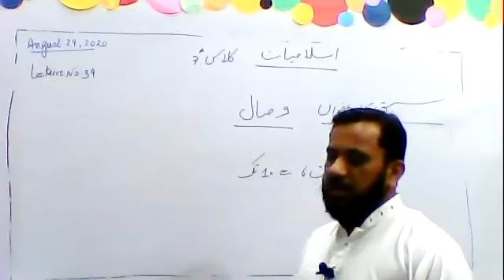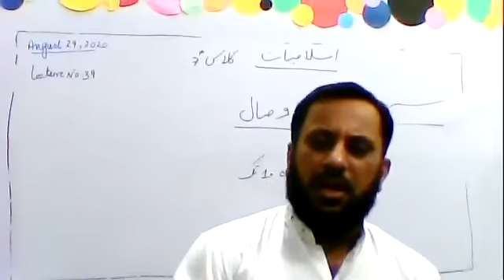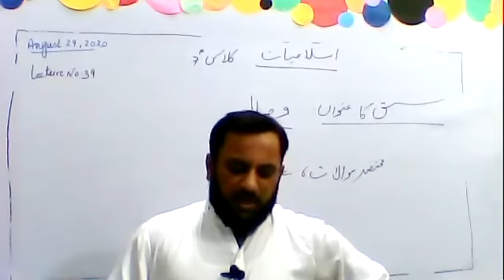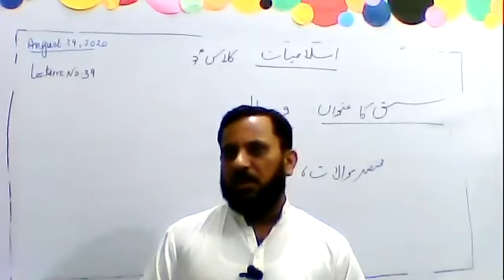اسلا میا ت کلا س7 لیکچر 39 وصال